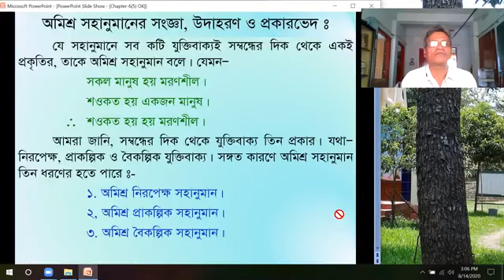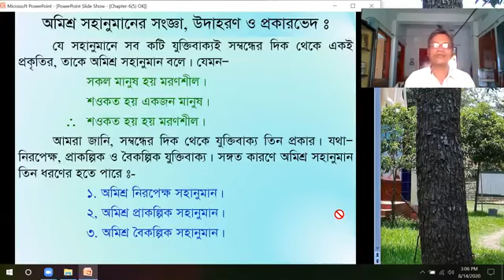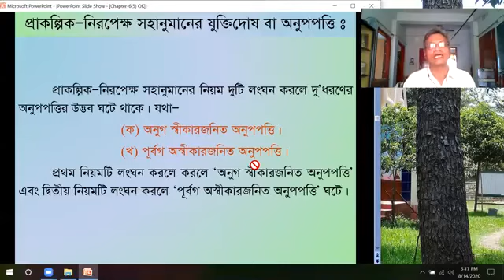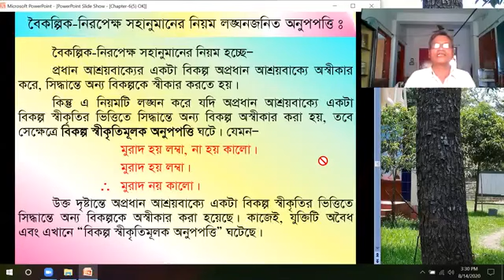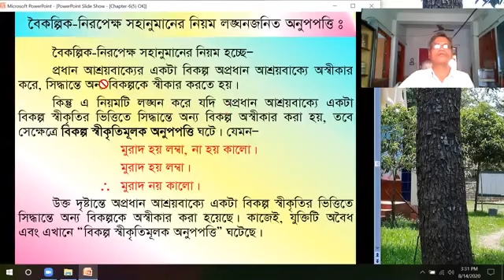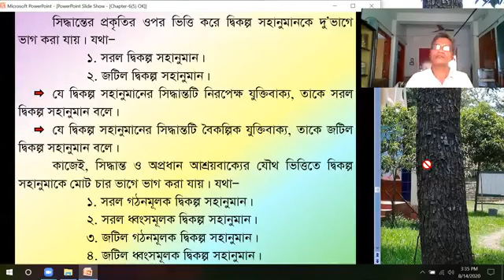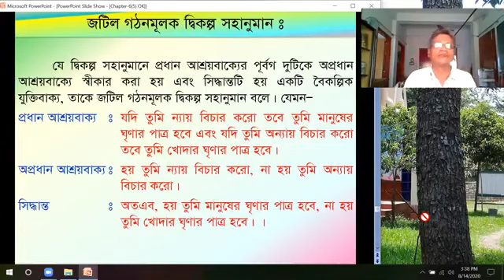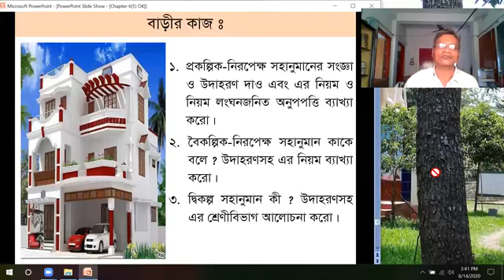রুপসা কলেজ, খুলনা। যুক্তিবিদ্যা ১ম পত্র, ৬ষ্ঠ অধ্যায়।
সহানুমানের প্রকারভেদ